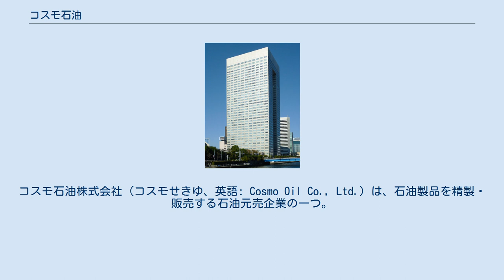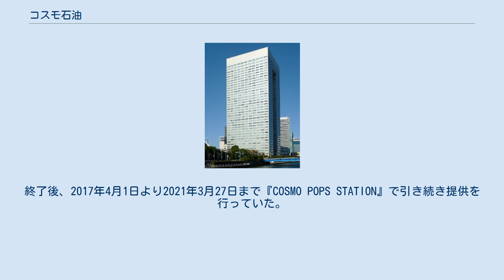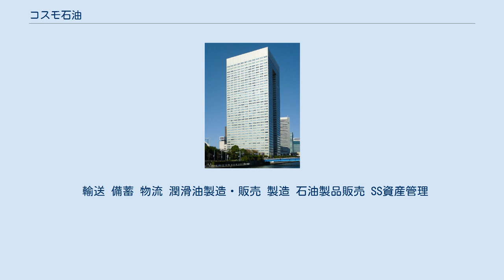コスモ石油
コスモ石油株式会社（コスモせきゆ、英語: Cosmo Oil Co., Ltd.）は、石油製品を精製・販売する石油元売企業の一つ。
コスモエネルギーホールディングス株式会社の子会社。
みどり会（旧:三和銀行系）構成企業に属する。
コーポレート・メッセージは「ココロも満タンに、コスモ石油」。
 大協石油（だいきょうせきゆ、商標は「大」の文字を桜の形に似せたもの）、丸善石油（まるぜんせきゆ、商標はツバメ印）、旧:コスモ石油（大協と丸善の石油精製合弁会社、通称「精製コスモ」）の3社が合併して、1986年4月1日に発足した。
コーポレートブランドは「cosmo」で、宇宙の cosmos と世界市民の cosmopolitan から。
 ENEOSとコスモ石油の両社は、現在、業務提携を結び、販売を除く特許、石油輸送、製油所の共有などを図り、日本最大の石油元売グループを築いている。
 かつては愛媛県松山市にも旧：丸善石油が製油所を置いていたが、設備が小規模のため原油の精製を停止した。
現在はグループ企業、コスモ松山石油が油槽所とその他石油製品・石油化学製品・半製品の製造基地として使用している。
また旧：アジア石油時代から稼働していた坂出製油所（香川県坂出市）も2013年7月に廃止され、坂出物流基地となっている。
 コスモ石油でのガソリンスタンドの名称はサービスステーション（SS）で、現在もフルサービスが主流であり、タイヤ・バッテリーなどのカー用品販売をコスモ・ザ・カードのガソリンマイル（ポイントサービス）キャンペーンを用いて積極的に行っている。
また、大規模な車検場を設けた「Auto B-cle（オートビークル）」店舗も設置している。
 なお、有料道路（高速道路を含む）にあったSSは、2010年3月31日までに廃止又は他社に置き換えられたため、現存しない。
 いずれのカードも会員価格で給油が可能である。
 サービスステーション・デニーズなどの加盟店で使えるハウスカード「コスモ・ザ・カード・ハウス」を1987年から発行している。
 2001年4月からはETC機能が搭載された「―・ETC機能付」や、年会費と別に毎年500円をコスモ石油経由で環境保護団体へ寄付する「―・エコ（ETC機能付）」の発行も行われている。
 ハウスカード事業はセントラルファイナンス（現：セディナ）へ信用保証委託を行い、石油業界では唯一自社（コスモ石油）で発行する形態を採ってきた。
しかし、2009年9月にコスモ石油とセディナは新たな提携合意の締結を発表し、2009年12月1日付けの会員規約改正からセディナが発行元となるコスモ石油との提携カード形態へ移行した。
2011年4月を目処に新ハウスカードの発行開始を予定している。
 カードセンターは、1999年6月から2007年9月まではインテックへ、2007年10月以降はプロセント（セディナのプロセシング部門子会社）へアウトソーシング委託の上運営されている。
 2001年からオーパス発行開始まで、サービスステーションの一部で30分で審査の上、店舗内で発行を行う即時発行サービスを実施していた。
 主な特典 セディナCF（旧：セントラルファイナンス）発行の国際ブランド付帯の提携カードである。
 サービス内容は「ハウス」と大きく異なり、月々のカードショッピング金額に応じて給油代金のキャッシュバック金額が決まるという、一部のCFカードで実施されているサービスに準拠した形となっている。
 「―・エコ」の設定はない。
 法人での経費決済用途のコーポレートカードであり、ハウスカード単体と、JCBコーポレートカードに一体化されたものがある。
発行会社はいずれもジェーシービーである。
 イオン銀行（旧：イオンクレジットサービス）との国際ブランド付帯の提携カードであり、2006年6月より募集開始されている。
年会費は無料。
ハウス版と同一券面で毎年500円を寄付する「―・エコ」も募集している（イオンVISAのみ）。
 入会当初（3か月以内）から50リットル給油分まで、1リットルあたり10円値引く入会特典がある。
 2011年7月以降に発行するカードにはイオングループの電子マネー「WAON」が搭載されており、イオンカード同様カード表面左下にワオンが描かれている（WAONのアクセプタンスマークは裏面左下で...